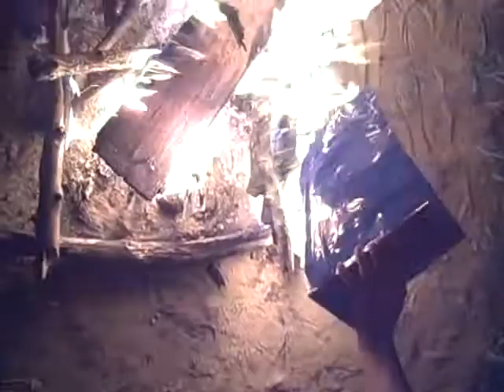Camping Is Always Better With A Wubben XD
(Check out this video for info on the campaign!!!)